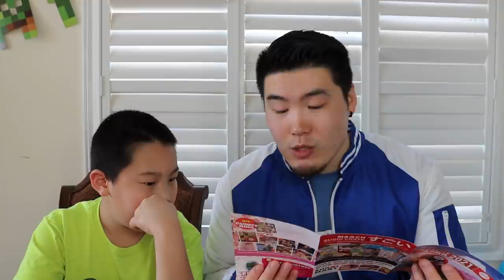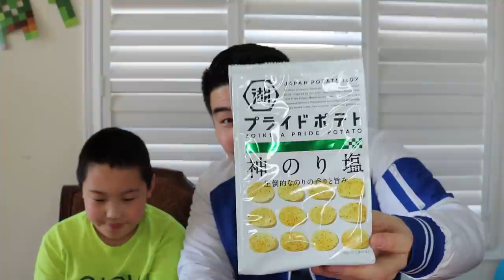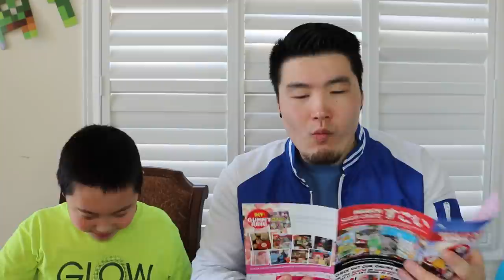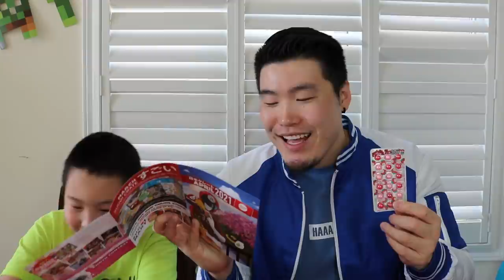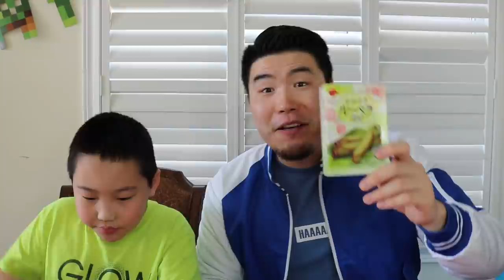CRUSHING JAPANESE SNACKS W/ MY LITTLE BRO! Japan Crate (April 2021) Unboxing & Review!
You guys have been asking for it. Today, my little brother Phoenix FINALLY returns to the channel!